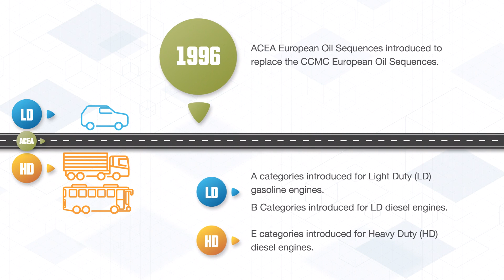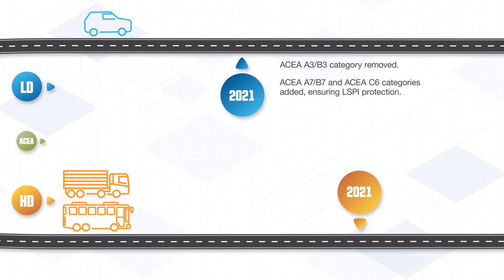The Evolution of ACEA in the Light Duty and Heavy Duty Sectors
The evolution of the ACEA Oil Sequences has seen many significant milestones since their creation in 1996. Now on their 10th iteration, the sequences are being updated with split release dates for Light Duty and Heavy Duty enabling focused updates to each area as required.